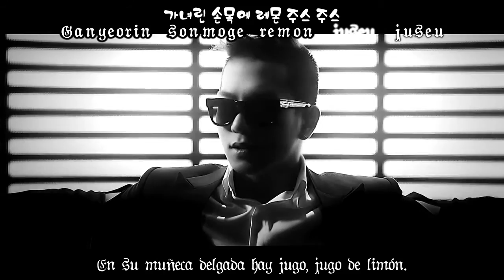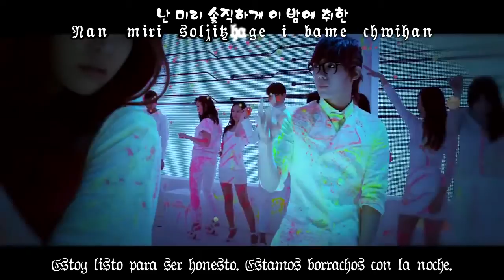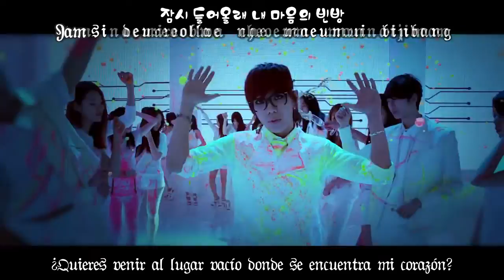[ESP | HAN | ROM] MBLAQ - Smoky girl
Smoky girl (스모키걸) de MBLAQ (엠블랙) subtitulada al español con karaoke y hangul en HQ

Volví a este canal porque me siento más cómoda, a parte toque algo en el anterior y creo que se borraron algunas cosas, tengo pensado subir algo todos los miércoles. Voy a intercalarlo con un MV y algo de B.A.P. También voy a usar esto de los karaokes ya que me lo pidieron. Voy a seguir usando el otro canal para subir cosas de 15+ min / cosas japonesas.

[All rights to JTune Camp]